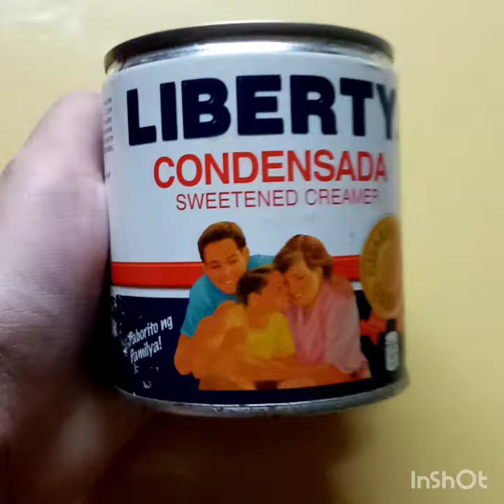PutoFlan HOW TO MAKE PUTO FLAN